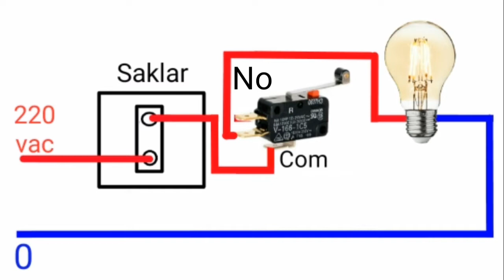How to make automatic bathroom light | DIY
how to make automatic bathroom light

00:00 intro